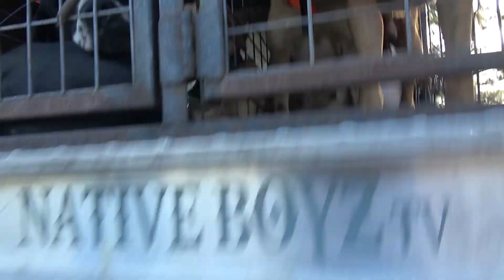SLIPPIN 101 Teaser 4